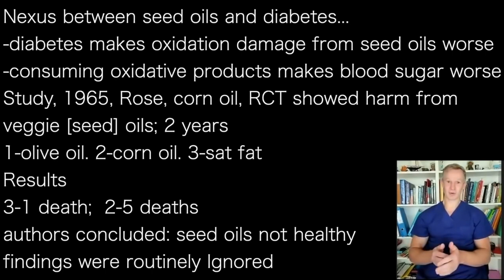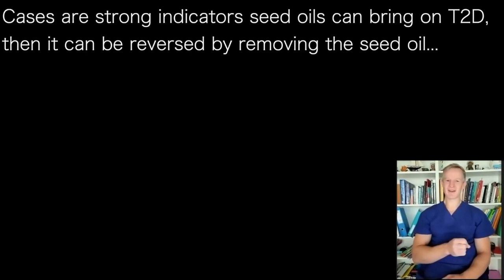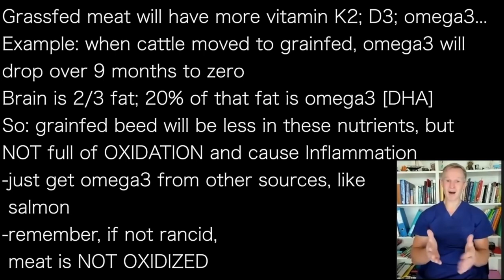PAUL MASON p3 | SEED OILS: strong LINK between them and T2D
Nexus between seed oils and diabetes…
-diabetes makes oxidation damage from seed oils worse
-consuming oxidative products makes blood sugar worse
Study, 1965, Rose, corn oil, RCT showed harm from
veggie [seed] oils; 2 years
1-olive oil. 2-corn oil. 3-sat fat
Results
3-1 death;  2-5 deaths
authors concluded: seed oils not healthy
findings were routinely Ignored

One of the participants in the study…
-in corn oil group: develop diabetes while in the study
-they stopped giving him corn oil, diabetes disappeared
-Repeated this on and off cycle,
 -each time on corn oil: he got diabetes
Measured by glucose in his urine
When blood glucose goes extremely high,
-kidneys can't hold all sugar in body, so
 excess leaks into urine: 'Randle overflow’
-Strong Evidence of poorly-controlled Diabetes

Cases are strong indicators seed oils can bring on T2D,
then it can be reversed by removing the seed oil…

Grassfed meat will have more vitamin K2; D3; omega3…
Example: when cattle moved to grainfed, omega3 will
drop over 9 months to zero
Brain is 2/3 fat; 20% of that fat is omega3 [DHA]
So: grainfed beed will be less in these nutrients, but
NOT full of OXIDATION and cause Inflammation
-just get omega3 from other sources, like
 salmon
-remember, if not rancid,
 meat is NOT OXIDIZED